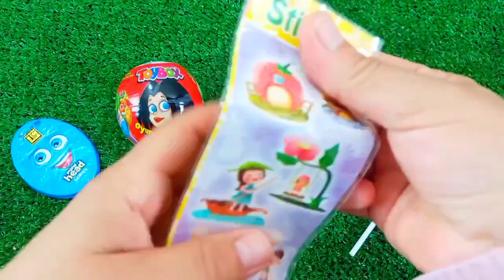Looking for Lollipop | Lollipop candy Cutting Asmr